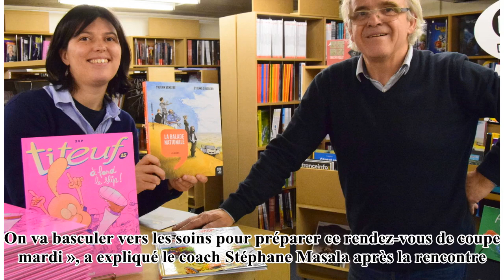N2. Les Herbiers sourient de nouveau- 24H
Jusqu'au coup de sifflet final, les joueurs de Stéphane Masala ont su tenir le choc, après avoir été 1-0 dès la 29'.  Petrili a été l'auteur du but de l'égalisation (47'), avant qu'Oumar Pouye ne donne l'avantage aux siens sur pénalty. « On peut dire...